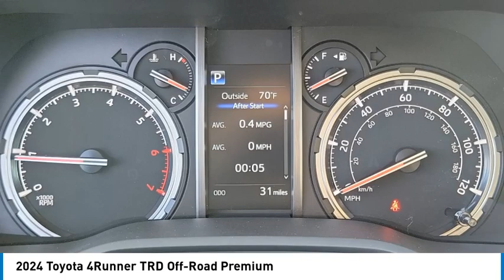2024 Toyota 4Runner HEMET BEAUMONT MENIFEE PERRIS LAKE ELSINORE MURRIETA T240478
2024 Toyota 4Runner TRD Off-Road Premium

Gosch Toyota
350 Carriage Circle